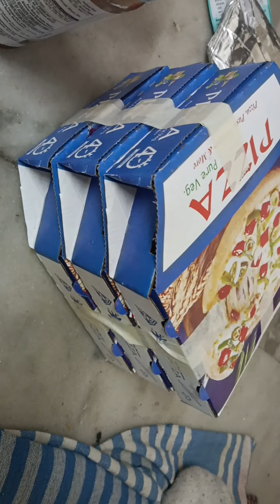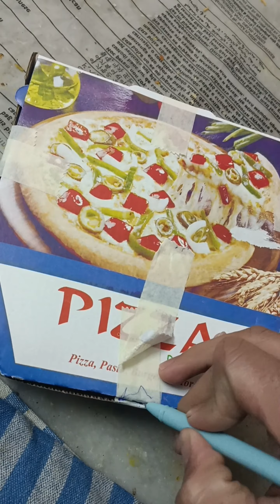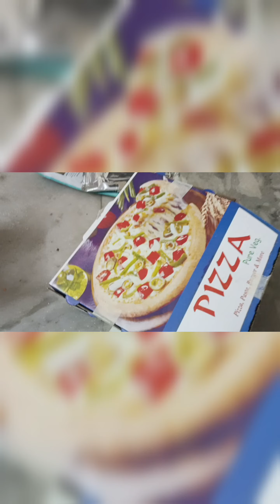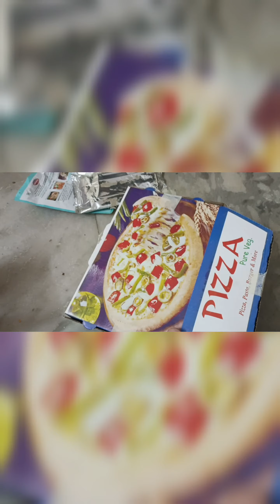BHOOT PIZZAA AUR MAI || SUBH SKELETON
subh skeleton bhai .